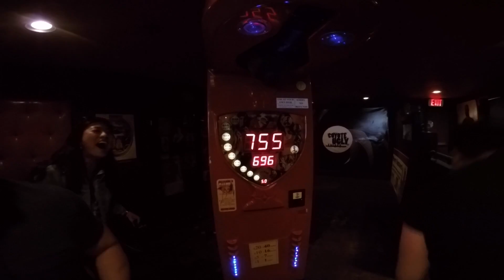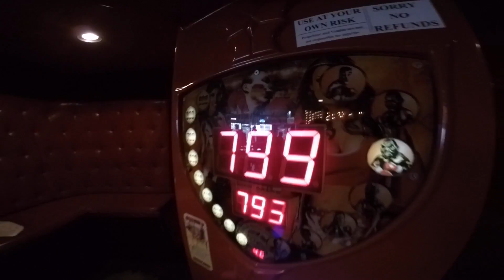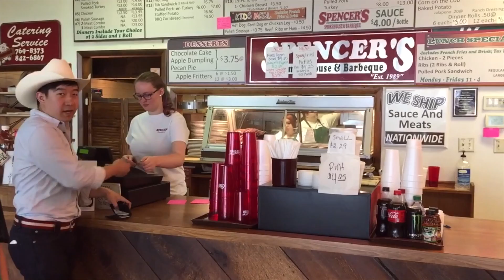OKC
Weekend in OKC